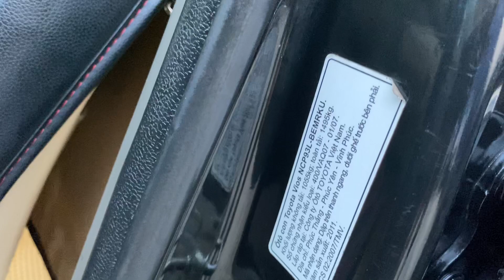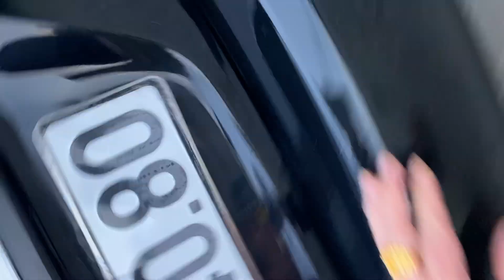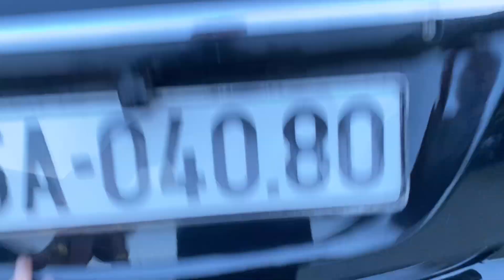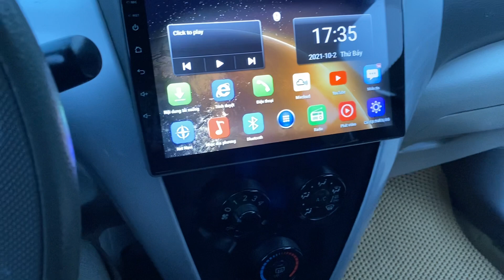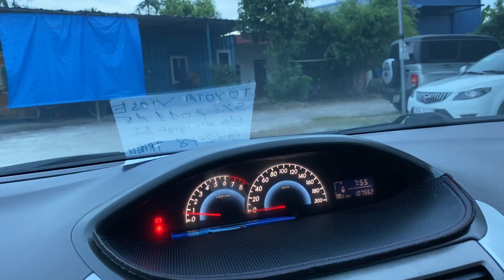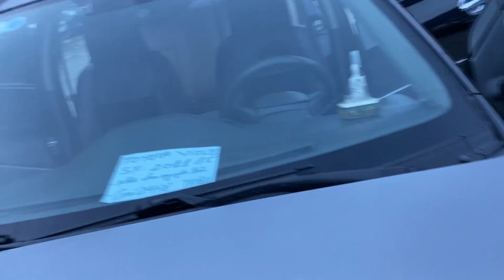Hàng mới cập bến chiếc xe Toyota vios xe đẹp xuất sắc giá LH 0979709565 /0964656865